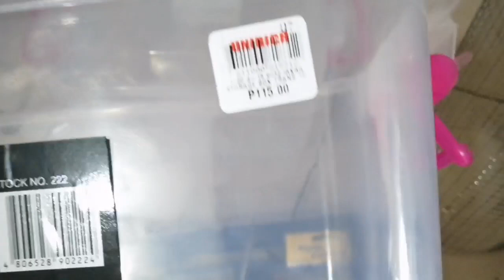How to make Cheap DIY Hamster cage using bin quick and easy tutorial.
TinyFinsFishesCo